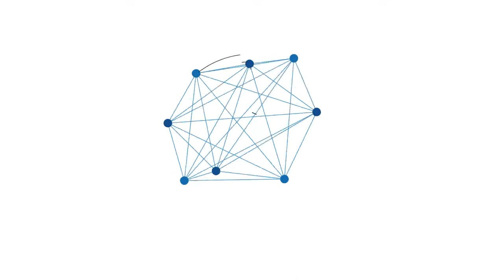Taman Anggrek Palangkaraya, Jadi Tempat Olahraga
BANJARMASINPOST.CO.ID, PALANGKARAYA - Kota Palangkaraya, Kalimantan Tengah, memiliki sebuah taman yang areanya cukup luas, berada di Jalan Tjilik Riwut kilometer 5 lokasinya masih berada di tengah kota.

Taman ini, bukan hanya sekadar taman biasa tetapi juga dilengkapi dengan beberapa fasilitas olahraga seperti untuk latihan ketangkasan bersepeda atau skate board ada juga tempat olahraga untuk latihan  otot.

Belum banyak orang yang tahu tempat ini, karena taman ini memang belum banyak dikenalkan kepada warga, meskipun sebagian warga sudah  sering datang ke taman ini.

Warga yang datang ke taman ada yang memang untuk olahraga jalan sehat atau lari juga ada yang pakai sepeda juga ada yang datang hanya sekadar untuk duduk-duduk sambil menikmati suasanany saja.

Fasilitas olahraga yang ada di taman yang dibangun oleh Pemerintah Provinsi Kalteng ini untuk melengkapi lokasi sekitarnya yang juga dipakai sebagai tempat olahraga."Kami biasa datang untuk sekadar jalan sehat saja ngajak istri jalan karena lagi hamil," ujar Farid salah satu pengunjung. banjarmasinpost.co.id / faturahman